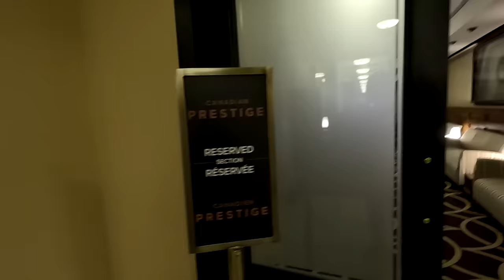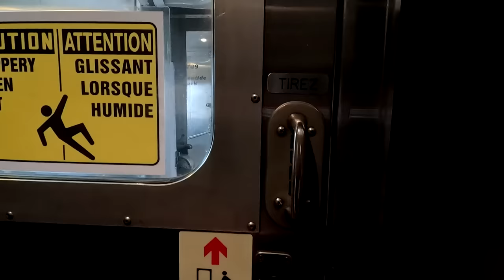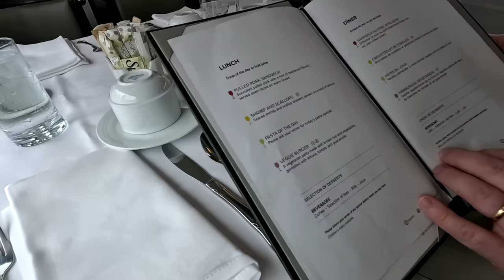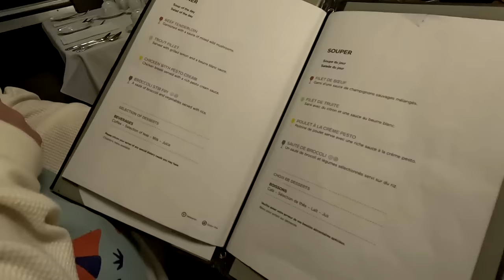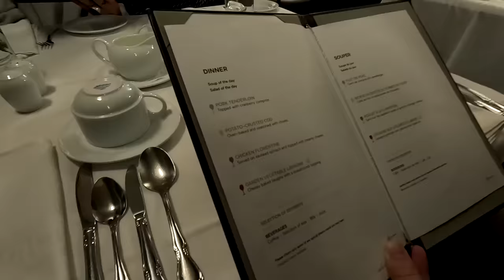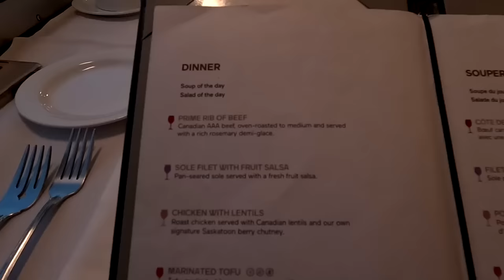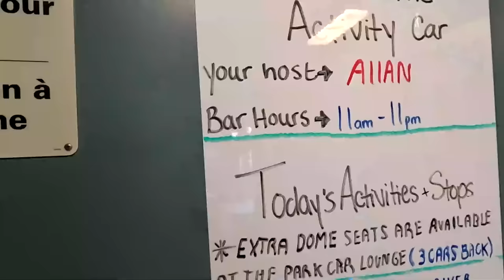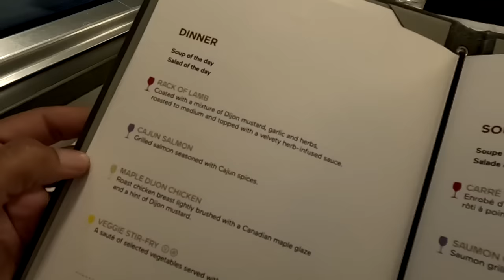Via Rail The Canadian Toronto To Vancouver | 5 Days & 4 Nights In a Cabin For 2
We rode on Via Rail, The Canadian, from Toronto to Vancouver and had an excellent time in the cabin for 2. The trip took us 5 days and 4 nights and we met some wonderful passengers along the way.

Passengers on the Canadian can choose from economy class, upper and lower berths, cabin for 1, cabin for 2 and prestige class. Our cabin for 2 was nice and it included a private bathroom in the cabin.

Our journey started at Toronto Union Station and we ended at Vancouver Pacific Central Station.

We loved the park car and the views from the dome car on the train were spectacular. The meals in the dining car were among our favorites on a train.  In the park car refreshments were served most of the day.

During our trip we got to see snow capped mountains which was a real treat. We also got time to walk around in Edmonton, Winnipeg and Jasper.